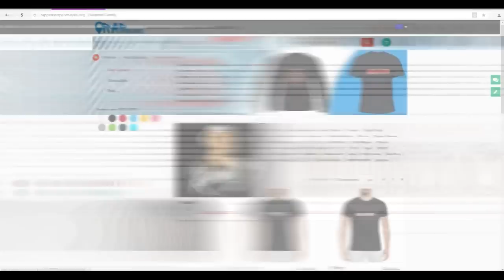Паша Техник Cover Гуф и Элджей, о Feduk, ТГК, Lucky Prod, роняет тренды, Бузова (14.4.2018)